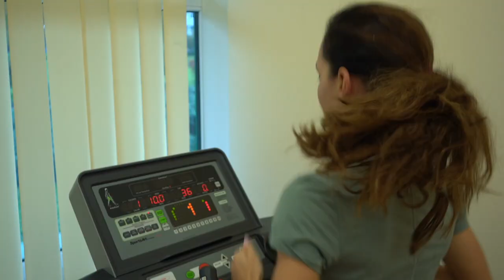Sofia Ennaoui rozpoczęła przygotowania do Igrzysk Olimpijskich w Paryżu w 2024 na wrocławskim AWF-ie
Najważniejsza impreza sportowa zbliża się wielkimi krokami. Do Igrzysk Olimpijskich w Paryżu w 2024 roku zostało kilka miesięcy i to czas, w którym sportowcy będą przygotowywać się do startu. Od pomiarów fizycznych na Akademii Wychowania Fizycznego im. Polskich Olimpijczyków we Wrocławiu swoje przygotowania do igrzysk rozpoczęła biegaczka Sofia Ennaoui.

Sofia Ennaoui to wielokrotna medalistka mistrzostw Polski i Europy. Specjalizuje się w biegach średnich i długich, a więc na 800m, 1500m i 3000m. W 2016 roku podczas Igrzysk Olimpijskich w Rio de Janeiro znalazła się w finale biegu na 1500 metrów. Lekkoatletka jest także studentką wrocławskiego AWF-u i to tutaj rozpoczęła proces przygotowań do kolejnych igrzysk.

Badania i pomiary zostały podzielone na trzy dni. W tym czasie naukowcy z Centralnego Laboratorium AWF-u sprawdzali różne parametry, m. in. skład masy ciała, ale także kwestie wydolnościowe.

Sofia Ennaoui jest w trakcie studiów magisterskich na kierunku sport. Przyznaje, że łączenie zawodowego sportu i nauki nie jest łatwe, ale w przyszłości chciałaby spełnić kolejne marzenie i rozpocząć doktorat na Akademii Wychowania Fizycznego we Wrocławiu.

Igrzyska Olimpijskie w Paryżu w 2024 roku rozpoczną się w lipcu.